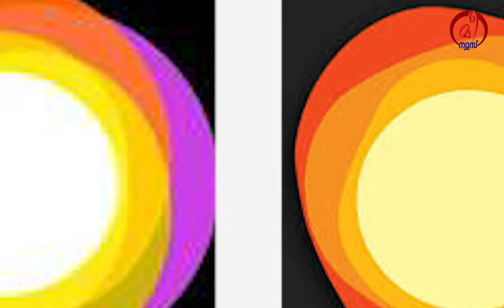വീണ്ടും ലോഗോ വിവാദം.ശ്രീനാരായണ ഗുരു സർവ്വകലാശാലയുടെ ലോഗോ ശ്രീലങ്കൻ കമ്പനിയുടേത്.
വീണ്ടും ലോഗോ വിവാദം.
ശ്രീനാരായണ ഗുരു സർവ്വകലാശാലയുടെ ലോഗോ ശ്രീലങ്കൻ കമ്പനിയുടേത്.